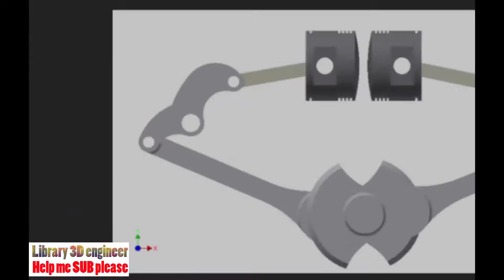20.Opposed Piston Engine with single crank || library free download 3D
This is opposed piston engine, basically there are two types one is single crank and other one is double crank